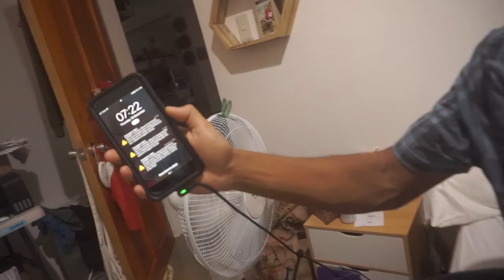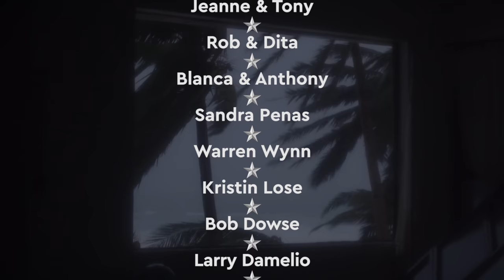SUPER TYPHOON DESTROYED OUR HOME Real Storm Footage From Siargao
Super Typhoon Odette touched down on Siargao Island and destroyed our home. This video contains real storm footage from December 16th, filmed from our beach villa in Pilar. The damage to the Philippines is catastrophic.

▶ FAQ'S

OUR BTC ADDRESS: 1J4HHrhdhwaMzyGyNJmY